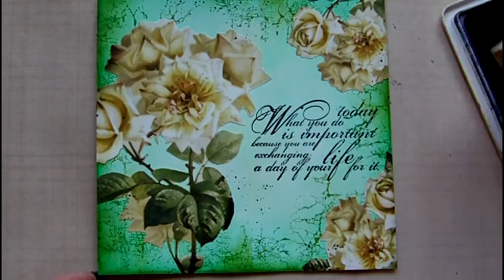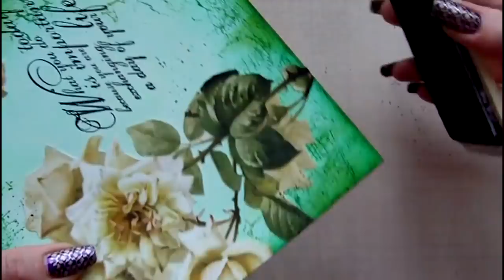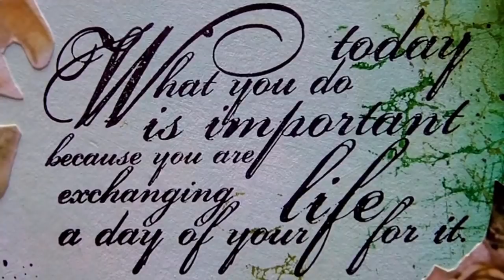6 x 6 Mixed Media Challenge - Open Theme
Timelapse video of my latest mixed media art project using a variety of techniques